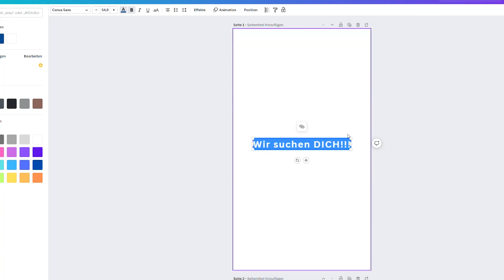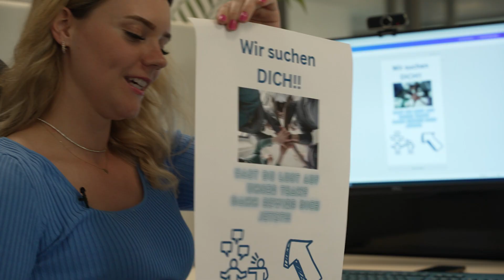KOSATEC For A Day Episode 4 - Keeper Thorben Hoffmann zu Besuch bei KOSATEC 💙💛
"KOSATEC For A Day" geht in die nächste Runde! 🤩 Thorben war einen Tag bei uns im Marketing und hat seine kreativen Skills unter Beweis gestellt! 😂Wie er sich beim Grafiken erstellen, Videos drehen & Fotos machen so anstellt, seht in diesem Video! Viel Spaß! 💛💙

Kommentiert mal, welchen Spieler ihr noch bei uns sehen wollt! 😁

Wenn euch der Einblick in unseren Alltag bei KOSATEC gefallen hat, schaut euch doch gern mal unsere offenen Stellen an!🚀